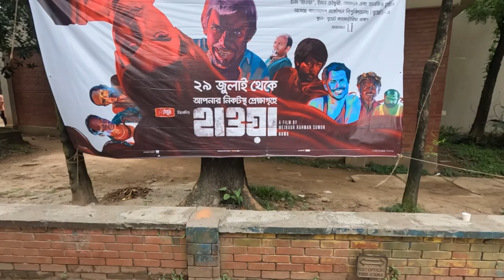Hawa, Meghdol and Tanzir Tuhin Bhai came to BUET campus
Hello, everyone, just here to say that BUET Film society did a great job organizing this event, a big round of applause for BFS. Almost all the member tried hard and soul to conduct the event successfully. People from all batches especially the 20 batch did a great job on that day. Really proud of the current team of BFS.
Here, I have used Tanvir Ahmed Dhrubo's footage to make the video more cinematic.